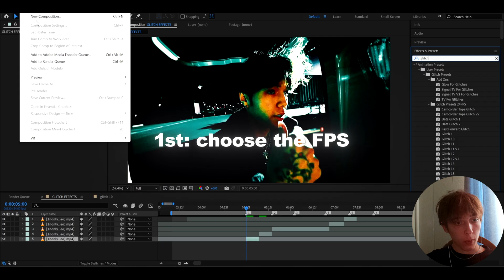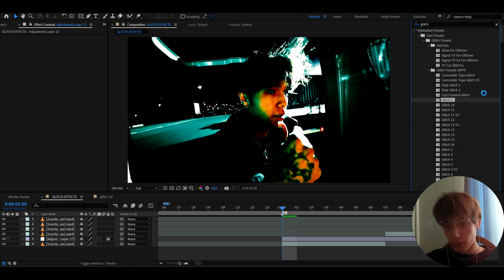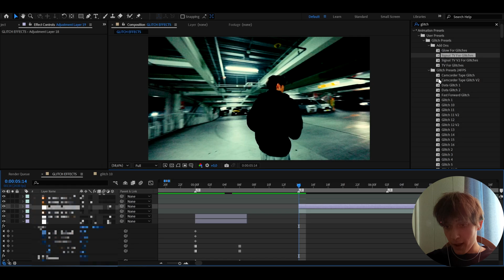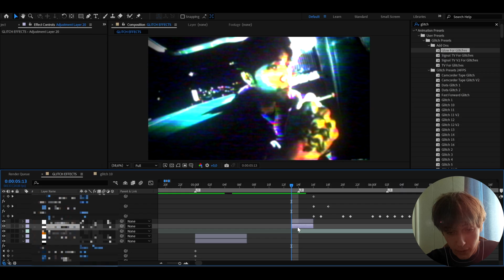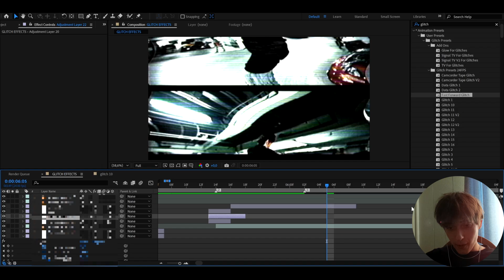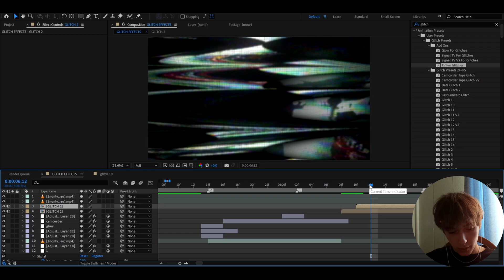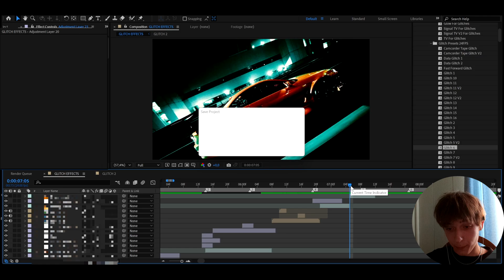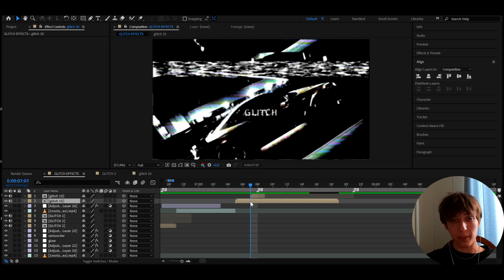*BEST* GLITCH VFX PRESETS Pack For Video Editors - After Effects Masterclass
In today's video, Povikas is showing how to add and create Glitch Effects with VHS and CRT style in Adobe After Effects.
For this tutorial, you need the GLITCH PRESETS Pack, which requires the Sapphire and Signal plugins for After Effects.

00:00 - 00:41 - Introduction To Glitches
00:42 - 01:06 - FPS For Glitches
01:07 - 02:24 - Adding A Crazy Glitch
02:25 - 02:58 - Camcorder Tape Glitch
02:59 - 04:10 - Fast Forward Glitch Transition
04:11 - 06:15 - INSANE Glitch Combinations
06:16 - 07:19 - The BEST Glitch
07:20 - 07:42 - Glitch Presets Requirements
07:43 - 07:58 - A Gift